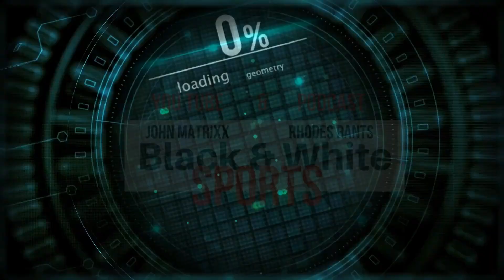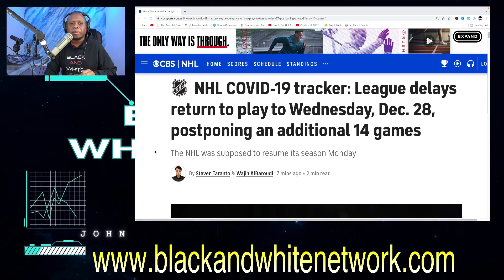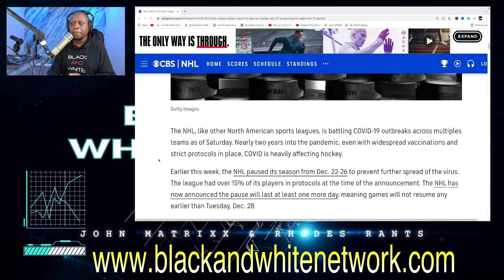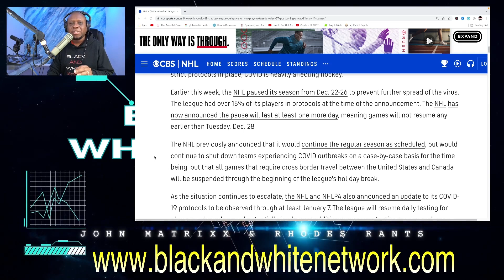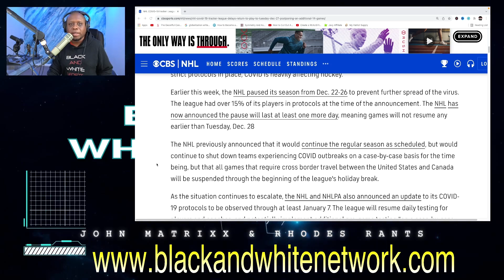The NHL's COVID INSANITY continues! | League EXTENDS POSTPONEMENT of the season!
Business Address:
14237 E SAM HOUSTON PKWY N STE 200
BOX 147